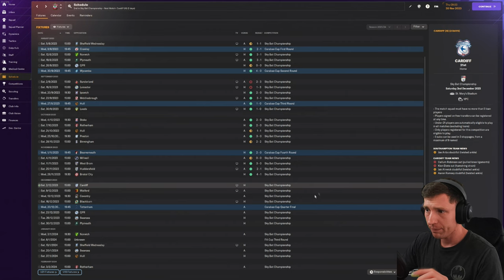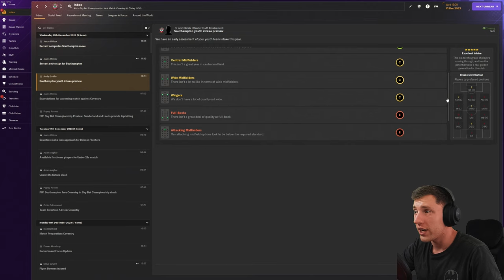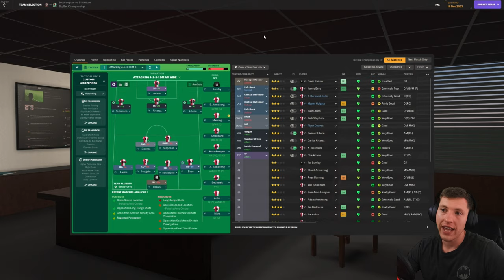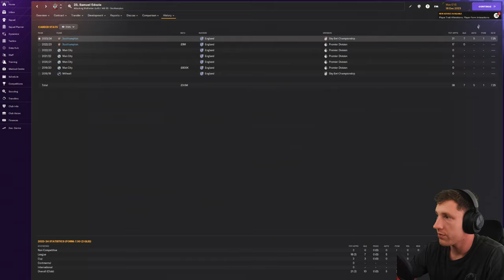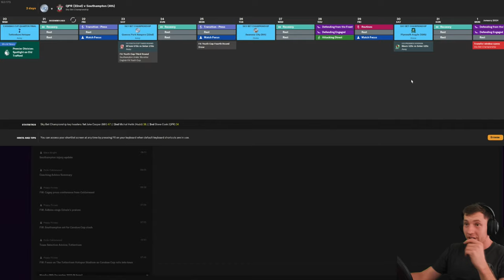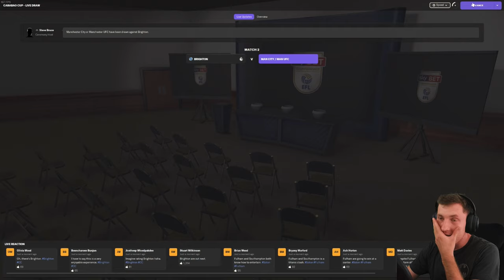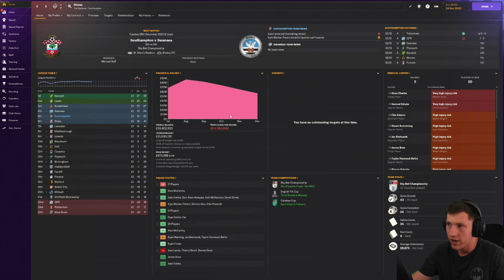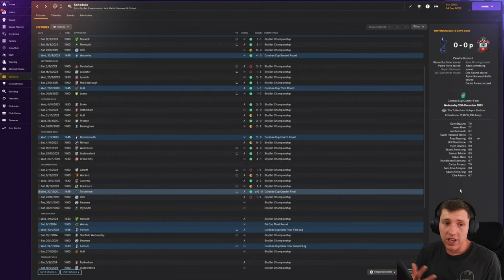GAVIN BAZUNU OUR HERO..🤩 | Southampton FC | Football Manager 2024 | Episode #4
Upload Schedule (English Times BST)
Monday
Tuesday
-- Iversen Player Career Mode Episode (12 BST)
Wednesday
Thursday
Friday
-- New Player Career Mode Series Episode (12 BST)
Saturday
Sunday
-- Southampton Football Manager 2024 Episode (12 BST)